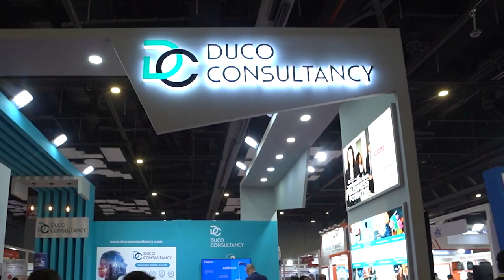indiasoft2024 Unlocking Business Success: Conversation with Duco Consultancy's Leadership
Join Mr. Mukesh Pal Jagga, Director of venue.events, as he sits down with Chandan Ohri, the CEO, and Ekta Chhibbar, the Chief Operating Officer, of Duco Consultancy. Established in 2018, Duco Consultancy has rapidly grown into a globally-focused enterprise dedicated to delivering affordable excellence in the IT landscape. With a team characterized by technical prowess and a steadfast focus on quality, Duco Consultancy simplifies complexities and empowers decision-makers for thriving businesses.

In this engaging interview, learn about Duco Consultancy's unwavering commitment to providing tailored solutions that confer a competitive advantage to businesses. Discover how their approach, centered on expertise rather than mere information, crafts bespoke solutions to unlock each client's full potential. Join us as we delve into the narrative of success at Duco Consultancy and explore how they are shaping the future of businesses worldwide.